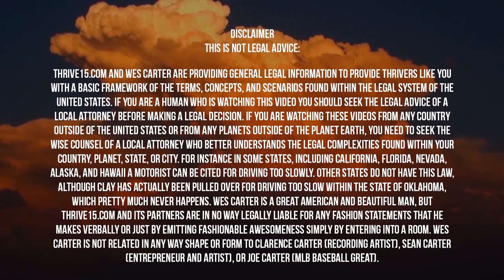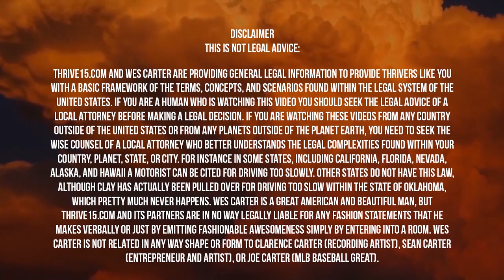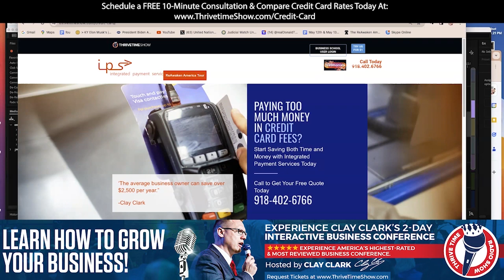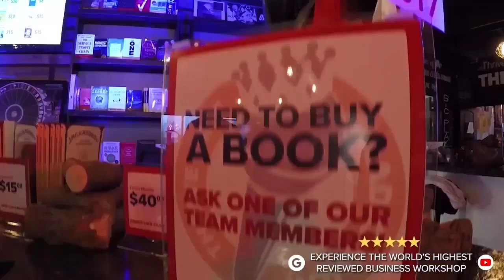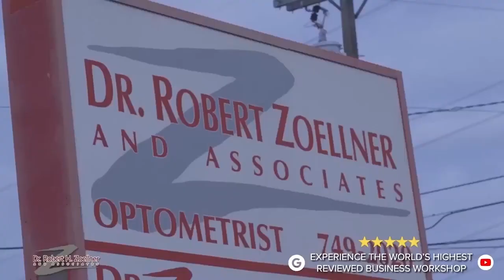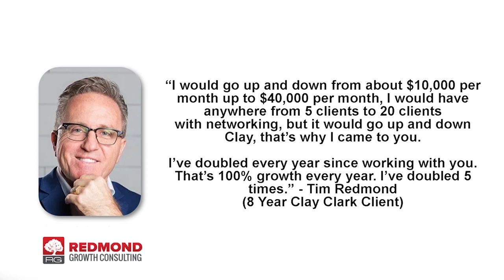Entrepreneur | Copyrighting a Logo + Commitment